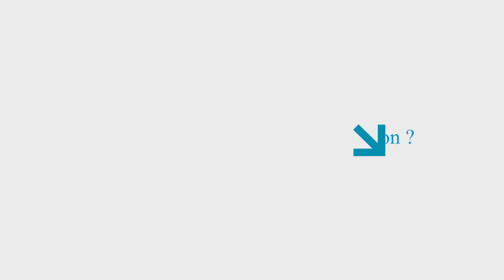Interview with Stephan Morgenthaler at Convergence in Oncology Summit 2019 - Lausanne, Switzerland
Stephan Morgenthaler, Chair of Applied Statistics at EPFL, gave his vision about challenges and opportunities in oncology during Convergence in Oncology Summit 2019.

Convergence in Oncology focuses on finding disruptive innovative solutions and on creating synergies in the field of oncology.